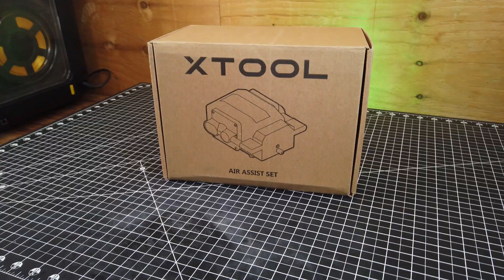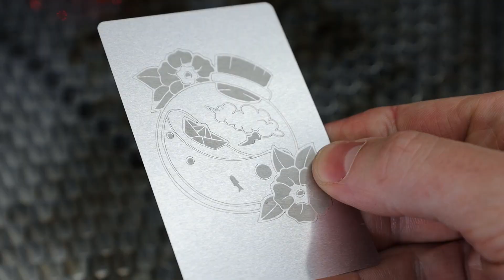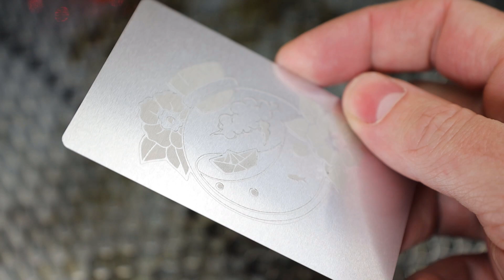Must Have Upgrades For Crisp Cutting & Engraving - xTool D1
Check out how you can upgrade your xTool D1 to cut without worrying about burning what's under it and get crisp & clean engravings every time.

xTool Enclosure Smoke-proof Cover
xTool D1 PRO Laser Engraving & Cutting machine
xTool Honeycomb Cut Bed
xTool RA2 Pro 4-in-1 Laser Rotary
xTool D1 Rotary
xTool D1 8Pcs Laser Engraver Raiser
Honeycomb Working Panel
3MM x 12" x 12" Baltic Birch Plywood
1.5mm x 12" x 12" Plywood Sheet
Metal Business Card Blanks
Earring Hooks

If you are looking for more tools and materials that I use, well you're in luck! I made a page on my website just for that.